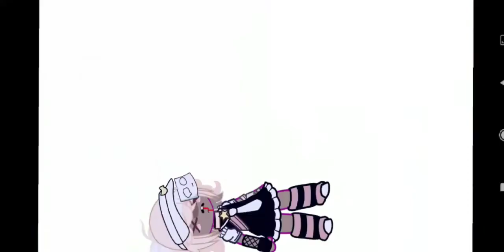when ruv takes his ushanka off (this is so random xd)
please don't turn ur volumeup you might regret it xd